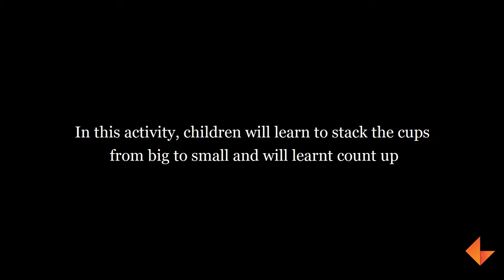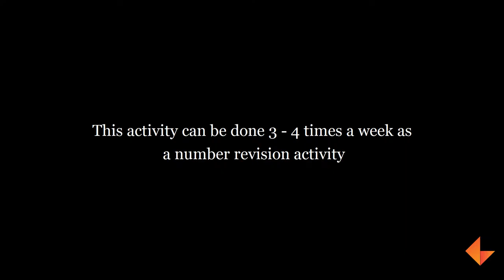Stacking Cups Tower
In this activity, children are encouraged to stack the cups from big to small and then count the number of cups